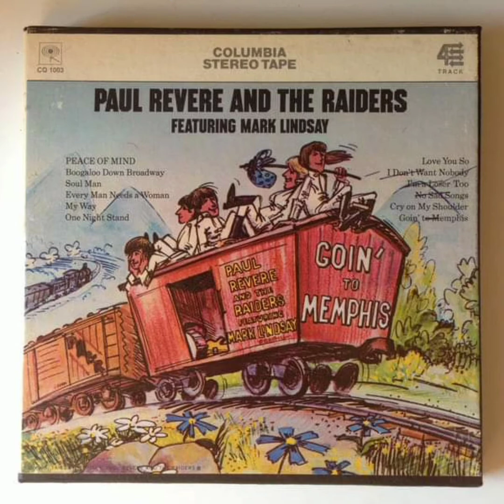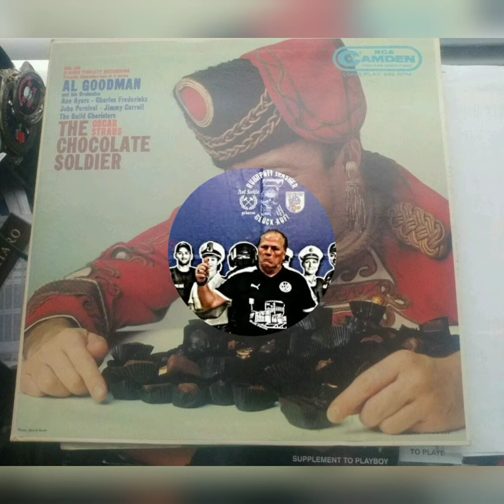29 JAHRE LIEBE ZUR MUSIK - MUSIK HÄLT STETS JUNG UND FRISCH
Created by Klausiman,  Schorronah Fighter Leithe-Ost